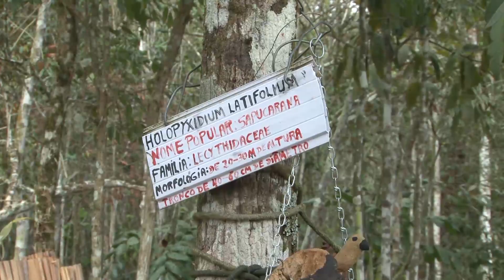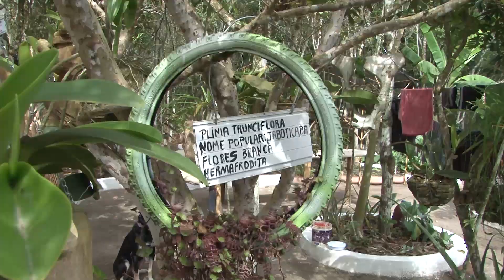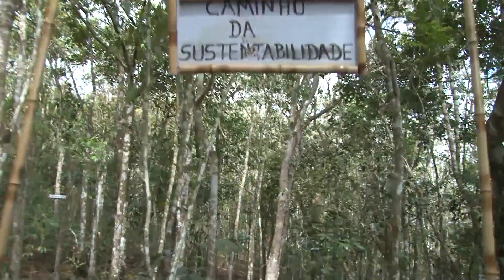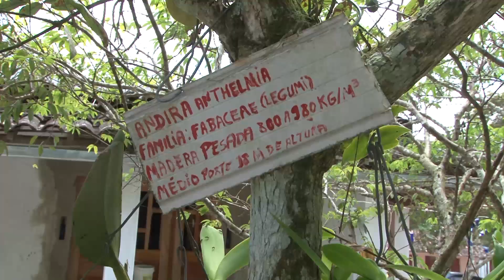Reflorestamento para recuperação de nascentes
Gerir de forma sustentável as florestas, combater a desertificação, deter e reverter a degradação da terra, são objetivos para o desenvolvimento sustentável. José Everaldo, técnico em agroecologia formado pelo Serta, vem criando mecanismos para reverter as consequências dessas degradações. Ele gerencia uma propriedade rural no município de Panelas/PE.

Apresentação e reportagem: Henrique Lee - @henriqlee